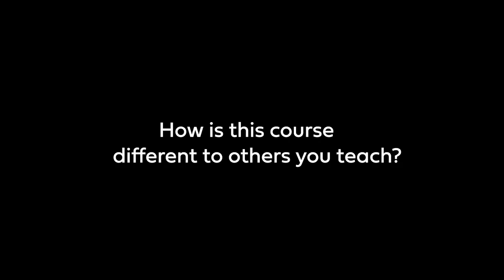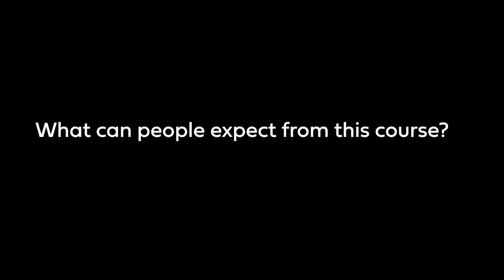"So many good things coming out of this course." | Dr Elisabeth Taylor - Church Leaders' Course